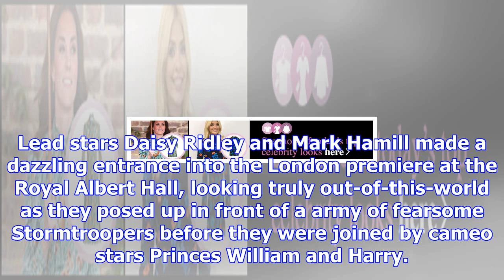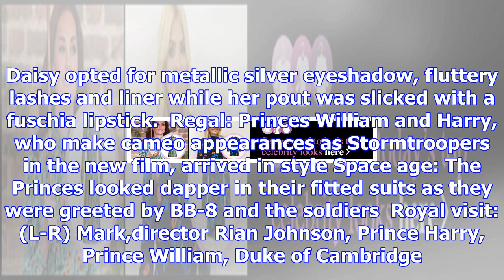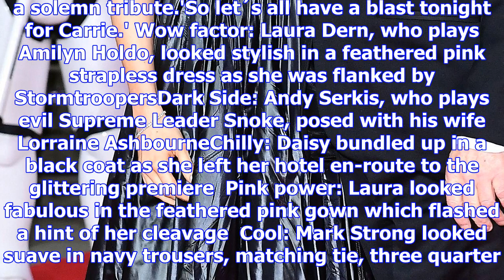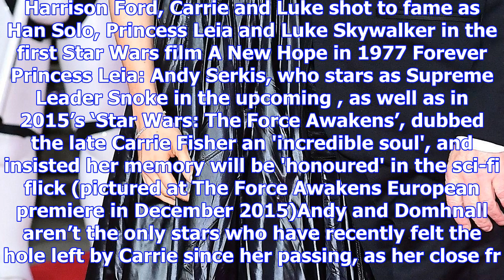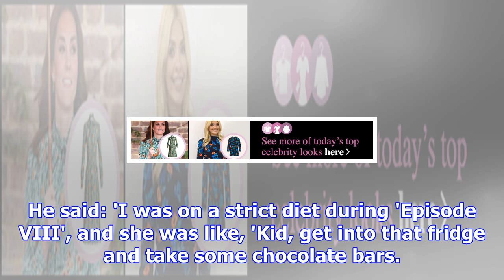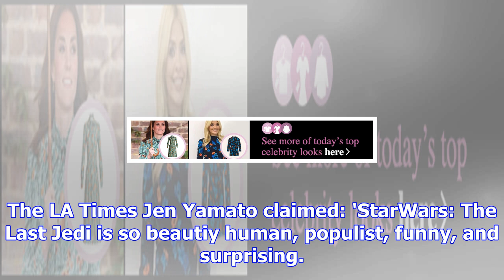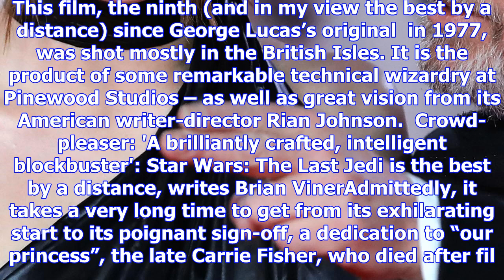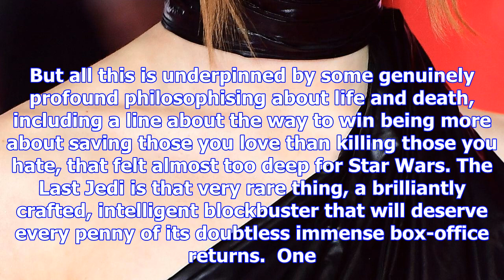Daisy ridley joins mark hamill at star wars:the last jedi uk premiere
Published: 12:31 EST, 12 December 2017 | Updated: 20:47 EST, 12 December 2017 The Force arrived in L...